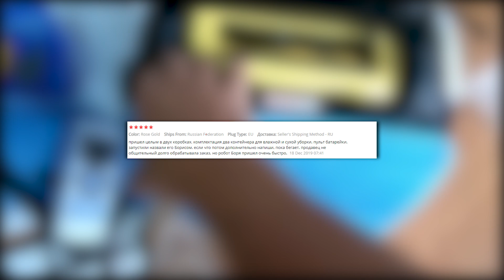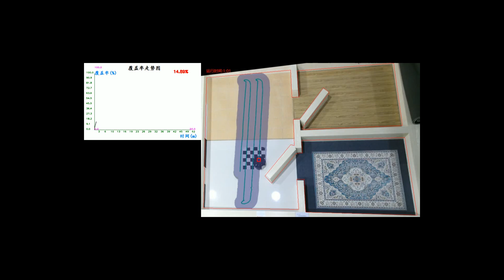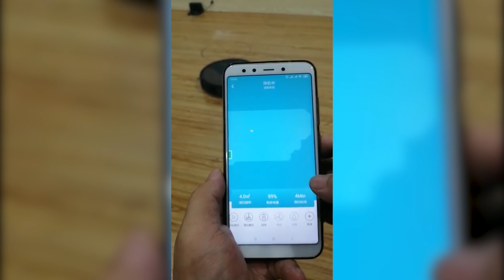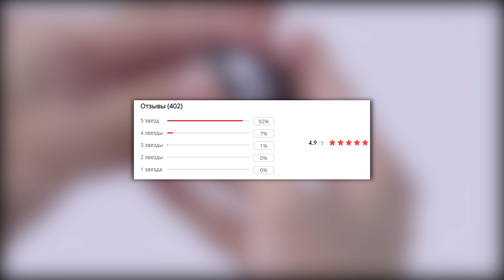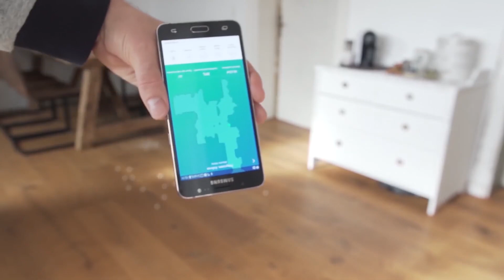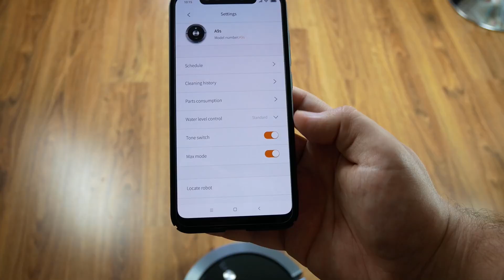ТОП-10. ЛУЧШИЕ РОБОТЫ ПЫЛЕСОСЫ 2023 ГОДА! РЕЙТИНГ МОЮЩИХ РОБОТОВ ПЫЛЕСОСОВ С АЛИЭКСПРЕСС И НЕ ТОЛЬКО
ТОП-10. ЛУЧШИЕ РОБОТЫ ПЫЛЕСОСЫ 2023 ГОДА! РЕЙТИНГ МОЮЩИХ РОБОТОВ ПЫЛЕСОСОВ С АЛИЭКСПРЕСС С ВЛАЖНОЙ УБОРКОЙ
10) ILIFE V7s Plus
5) Proscenic 820P
4) Xiaomi MI Robot Vacuum

Я собрал для Вас действительно лучшие и достойные роботы пылесосы среди которых Вы найдёте Моющие роботы пылесосы с влажной уборкой и не только!